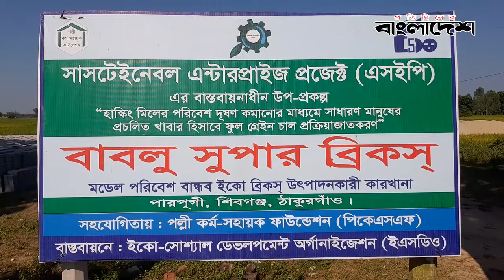ঠাকুরগাঁওয়ে তৈরি হচ্ছে পরিবেশবান্ধব ইট | auto brick | Protidiner Bangladesh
ঠাকুরগাঁওয়ে তৈরি হচ্ছে পরিবেশবান্ধব ইট | auto brick
Welcome to the Official YouTube Channel of ProtidinerBangladesh

»» Office Address:
Bangladesh.

»» Antipiracy Warning:
This content's Copyright is reserved for Protidiner Bangladesh. Legal action will be taken against those who violate the copyright of the material.